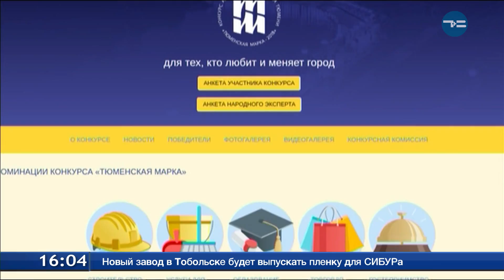Эксперты на Тюменскую марку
"Тюменская марка" приглашает "народных экспертов". Они будут выезжать на предприятия, осматривать производства, высказывать мнения об их продукции и выставлять оценки.  Для этого необходимо до 7 сентября зайти на сайт marka72 точка ru и нажать вкладку "Регистрация для участников конкурса и народных экспертов". Экскурсии на предприятия начнутся с 27 сентября и продлятся почти месяц. Выставка "Тюменская марка - 2018" состоится 26 и 27 октября, в ходе которой 100 предприятий будут презентовать свою продукцию. Организаторы хотят, чтобы конкурс стал по-настоящему народным, и возможность оценить товары получили жители разных возрастов, образования, привычек и вкусов. Самые активные эксперты получат подарки.